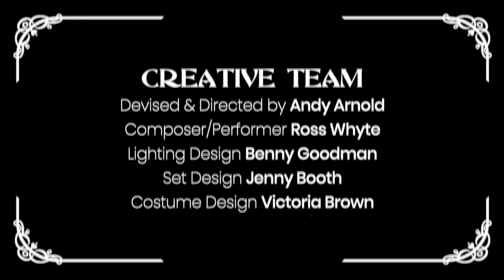La Performance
Théâtre visuel - SUR LA SCÈNE
1h – dès 10 ans

Création 2022
Production TRON Theatre (Écosse) en co-production avec IVT – International Visual Theatre
Mise en scène Andy Arnold
Avec Emmanuelle Laborit et Ramesh Meyyappan
Composition musicale et musicien de scène (live) Ross Whyte
Création lumière Benny Goodman
Scénographie Jenny Booth
Costumes Victoria Brown
Photographies Mihaela Bodlovic
Inspirée du réalisme poétique du cinéma français classique, La Performance - nouvelle création d’Andy Arnold, metteur en scène écossais de renom - est une pièce de théâtre entièrement visuelle, portée par Ramesh Meyyappan et Emmanuelle Laborit et accompagnée sur scène du musicien et compositeur Ross Whyte. Autour de deux protagonistes : Elle et Lui, la pièce s’ouvre sur deux comédiens contemporains qui se préparent et répètent dans les coulisses en attendant leur représentation. Alors que le rideau s’ouvre, ils se retrouvent métamorphosés en personnages d’un film d’antan : un clown et la femme que celui-ci adore… Les scènes s’enchainent - mais peut-être pas comme prévu... Que se passe-t-il ? Est-ce les comédiens, Elle et Lui, qui se disputent ou les personnages qu’ils incarnent sur scène ? La pièce La Performance, production franco-écossaise, explore la profondeur de l’émotion humaine et l’opposition entre la vie et l’art.

La Performance a reçu le soutien financier du programme International Collaboration Grants du British Council qui encourage les nouvelles collaborations entre les organisations britanniques et étrangères sur des projets artistiques internationaux. Ce projet est également soutenu par la Ville de Paris et l’Institut Français. Tron Theatre Ltd est une association écossaise à but non lucratif (Charity No: SC012081) soutenu par Creative Scotland et la Ville de Glasgow.